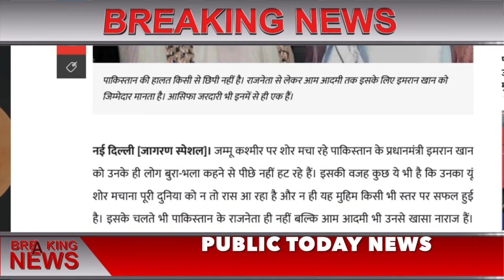Today Breaking News ! आज 6 सितंबर 2019 के मुख्य समाचार बड़ी खबरें GST, SBI Bank जम्मू, 370,PM Modi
Today Breaking News ! आज 6 सितंबर 2019 के मुख्य समाचार बड़ी खबरें GST, SBI Bank जम्मू, 370,PM Modi - PM Modi govt news dls news, 5 september 2019

Today Breaking News ! 6 सितंबर 2019 के मुख्य समाचार बड़ी खबरें Raksha Bandhan, जम्मू, 370,PM Modi
Today Breaking News ! आज 6 सितंबर 2019 के मुख्य समाचार बड़ी खबरें PM Modi news, Budget Highlights - today breaking news 6 सितंबर 2019
Today Breaking News ! आज 6 सितंबर 2019 के मुख्य समाचार बड़ी खबरें PM Modi news GST, SBI, Bank, Weather
Today Breaking News ! आज 6 सितंबर 2019 के मुख्य समाचार बड़ी खबरें PM Modi news, Budget, wehdar news
6 Septembert 2019 Live news pm modi govt today breaking news dls news aaj ki taza khabar : Budget 2019
Live updates.

1. PAK Defense Expert Claims - If a war happens, the Indian Army will blow the Pakistani Army in minutes
2. Modi government going to change 50 years old law, CBDT submitted report
3. 37th meeting of GST Council tomorrow, these things can be cheap
4. Which is the most brain-played game?
5. 37th meeting of GST Council today, these things can be cheap
6. Important news for Paytm users, your account will be empty due to this one mistake
7. Big decision of the government: gift given to electricity consumers, now 100 units bill is 100 rupees
8. Government will help those who create relief / wealth: Sitharaman
9. Government imposes 500% tax on Chinese goods: CAIT
10. Amitabh Bachchan launches 'Banega Swasth India' campaign
11. DB will arrive in the original / Moon orbit tomorrow Chandrayaan-2; Soft landing on the surface big challenge because there is no air
12. Today
13. Chandrayaan-2 to reach DB original / Moon orbit today; Soft landing on the surface big challenge because there is no air
14. Big News! Modi government may remove custom duty on LNG truck-bus, know why?
15. Ex-MPs will have to vacate government bungalow in 7 days, after 3 days water and electricity supply will also be stopped
16. In the Modi government's biggest health scheme, you can see your name and take benefits
17. Modi government's masterplan is all around Pakistan
18. Rajesh Tapadia appointed as CEO of Airtel's Nxtra Data
19. Kashmir: Experts warn America, will have to face PAK
20. There will be a chance to close the redundant channels soon, the cable bill will be reduced
21. Loan waiver on crops destroyed due to floods in the weather / Maharashtra, if not taken loan, compensation will be three times
22. Yamuna water near danger mark, government issued this warning
23. Good News! Today, both gold and silver are cheap, learn new rates quickly
24. Petrol prices decreased for the second consecutive day, check new rate list
25. Strictly / children broke motor vehicle law, then parents will be considered guilty
26. Bharatiya Janata Party did wonders in Uttar Pradesh, created 1 crore 55 lakh members
27. Alliance / EESL to install electric charging stations in Apollo Hospitals across the country
28. Modi government can end these two big taxes soon! You will get big relief
29. Launching / Hero launches two new electric scooters, will run 100 km once charged
30. SBI has taken care! Donors can have empty bank accounts, avoid this
31. Purchase and sale of Aadhar card in Money Bhaskar Khas / 3 -3 thousand, then fake account is opened
32. Alert: UGC released the list of fake universities, please check before admission
33. Entertainment / Not only big, kids will also be able to play games in Big Daddy Casino
34. Attention! Are you not investing money in this company's scheme somewhere, government alerts
35. Tour / 14 thousand rupees for 5 nights and 6 days to visit Hyderabad, IRCTC is offering
36. PM Narendra Modi is going to take some big decisions so that the country's economy shines
37. Information of your investment income will be pre-filled in income tax / your ITR form
38. Wi-Fi internet service started at more than 3000 railway stations
39. Awe of Jio Fiber Plans! This Broadband company launched 100 MBPS plan, along with Play Box Android TV
40. Market / cheap cashew will increase sweets test in festival season
41. SBI takes big step for auto sector! Announced this exemption
42. ATM users big benefit, RBI issued circular to banks
43. Billionaire NRI to invest $ 5 billion in India's healthcare sector
44. This Indian once used to sell drugs from door to door in Dubai, now in preparation of putting 35 thousand crores in India
45. EMI of old customer of Money Bhaskar Khas / SBI Home Loan may be reduced soon
46. ​​Delhi / Jaitley's condition will be critical, dialysis; Advani reached AIIMS to know how
47. Government's gift to Divyang, now buses can travel free to other states as well
48. Tuesday
49. Electricity bill will now be only ₹ 100
50. Big announcement! Electricity bill will now only be ₹ 100
51. Pakistan's share is also now in India
52. PM Modi govt news dls news 6 September 2019